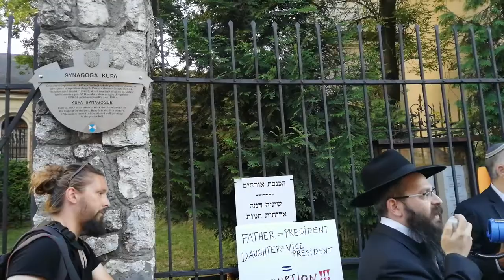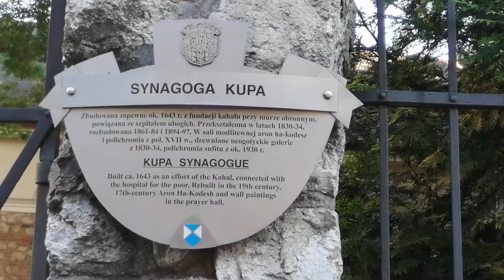המחאה נגד על מנת לסגור את בית הכנסת יצחק בקרקוב.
למה הרבנים (אליעזר גורארי ואבי באומול) מנגנים על שופרים במהלך המחאה נגד על מנת לסגור את בית הכנסת יצחק בקרקוב?